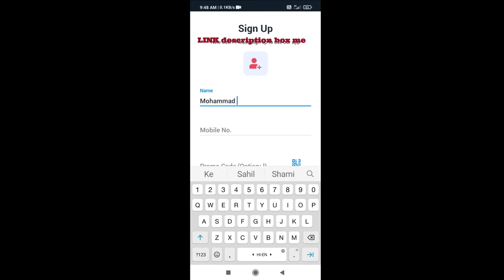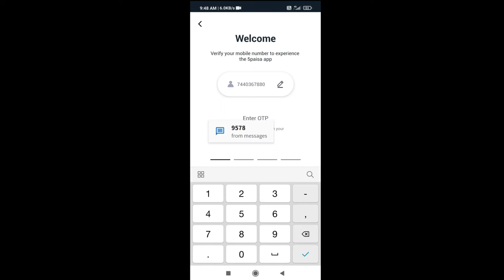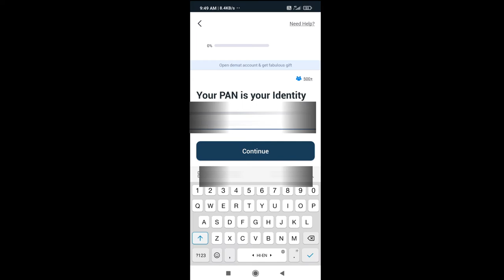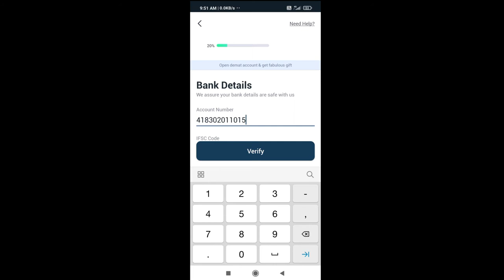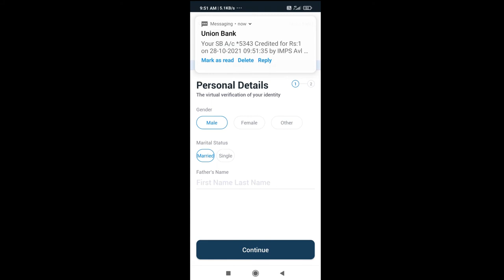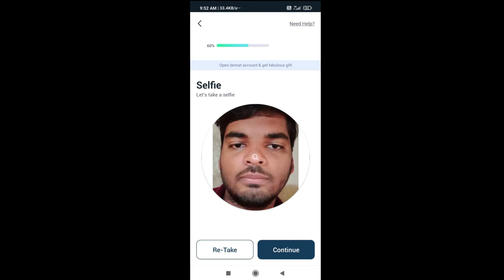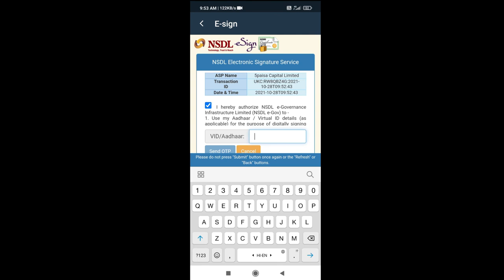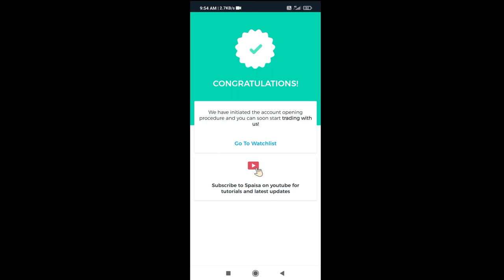5 Paisa Me Account Create Karke Paise kamaye. || 5 PAISA REFER AND EARN.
Refer & Earn
5paisa me account create karke paise kamaye first refferal ka 500 rupaye paye .

USE THIS CODE WHEN YOU OPEN YOUR ACCOUNT OR CLICK ON THE LINK AND OPEN YOUR 5PAISA DEMAT ACCOUNT.